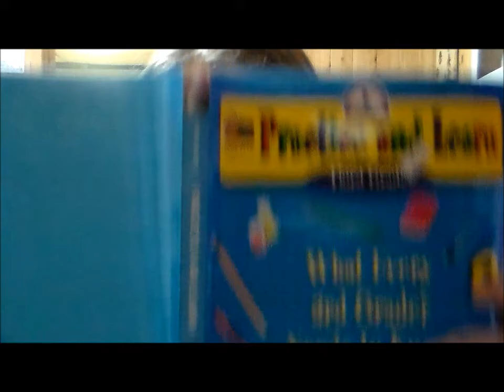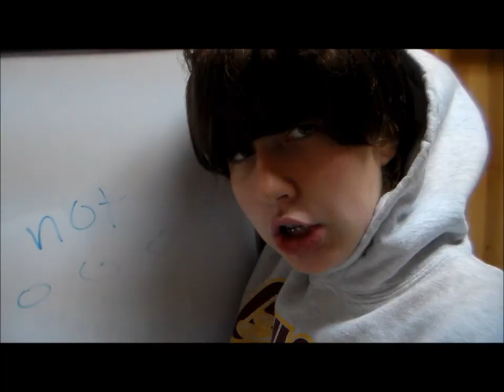Silver Hammer Man!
and yes, i decided to hold the hammer while adjusting the camera and almost smashed my finger with it.